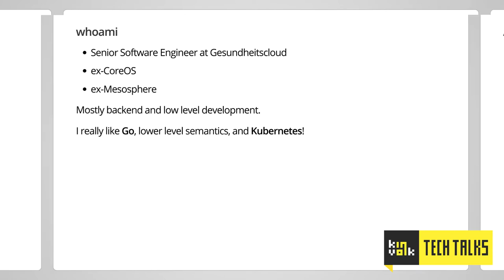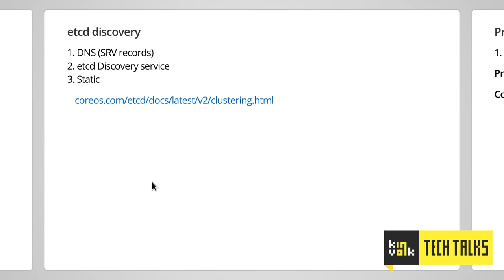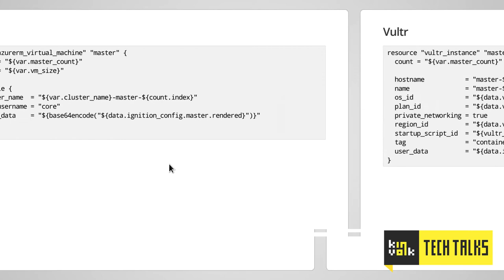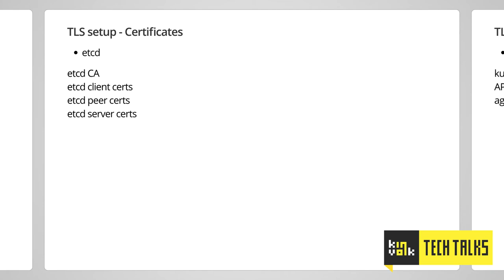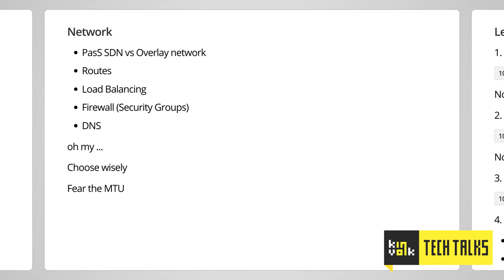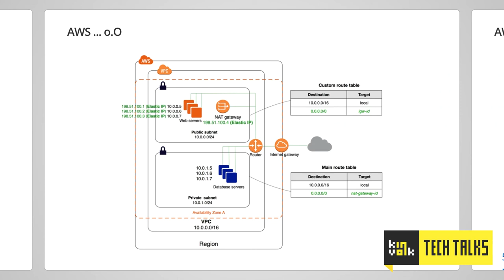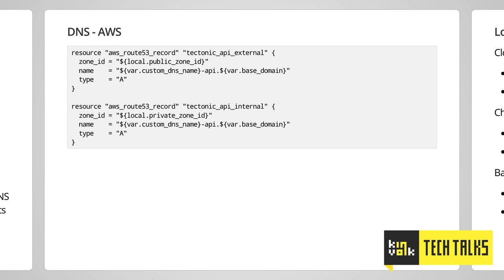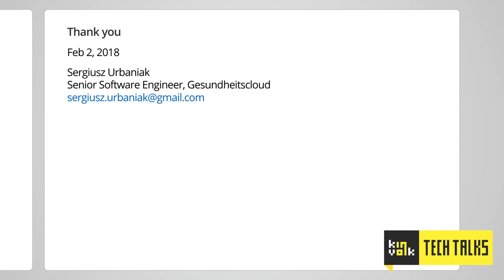Kinvolk Tech Talks: Infrastructure components for Kubernetes deployments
This talk by Sergiusz Urbaniak, senior software engineer at Gesundheitscloud, and Alex Somesan, software engineer at CoreOS/Red Hat, was first presented at the Pre-FOSDEM Kubernetes event in Brussels at the beginning of February 2018. It was so informative and full of useful information that one can apply when setting up and running Kubernetes clusters, Kinvolk requested that Sergiusz and Alex do the talk again. The first hour of this extended talk is led by Sergiusz while the second hour is given by Alex.

This talk tries to demystify the concepts behind a Kubernetes deployment. It outlines the necessary building blocks for networking, storage and compute for a cloud-based Kubernetes installation and provides a concrete example using Terraform.

Speaker: Sergiusz Urbaniak
Sergiusz is a Senior Software Engineer at Gesundheitscloud and formerly of the CoreOS Techtonic installer team, and before that Mesosphere.

Speaker: Alex Somesan
Alex is an engineer at CoreOS/Red Hat and is on the CoreOS Tectonic installer team. He previously honed his Terraform craft at AWS.